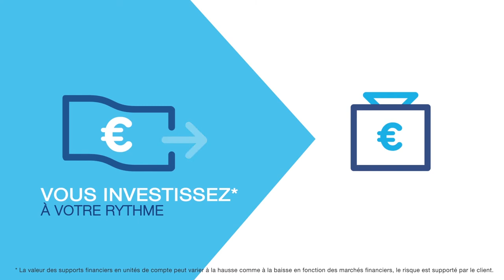Espace assurance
Les possibilités de l’espace assurance pour les clients Banque Populaire